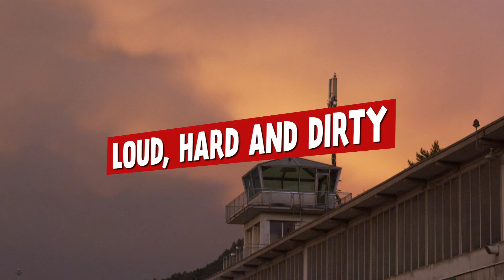Greenfield Festival 2015 (Official Trailer)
11th - 13th June 2015
Interlaken / Switzerland